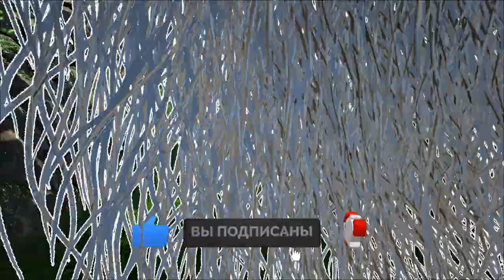Fjordur - Ванахейм (s7e10) ARK Survival Evolved